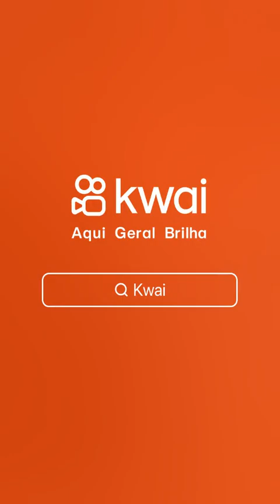irmão evangelista Mariano louvado hino evangélico na feira do malandro Itapipoca Ceará é show papai